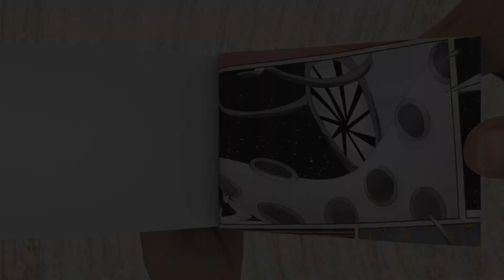SAD STORY OF NIBBLER - Garten of Ban Ban 3 Animation - Flipbook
They did a test on an ordinary snail, as a result they got a dangerous monster..